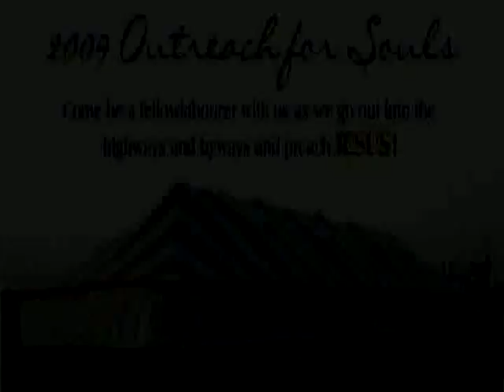Dennis Beard Ministries Deliverance Bogalusa La Pt 1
Deliverance Bogalusa La